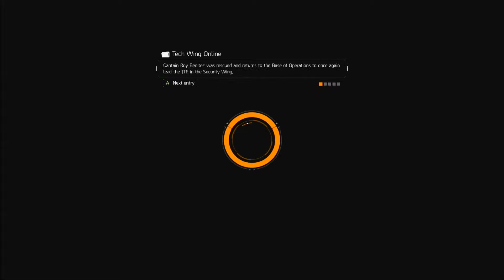The Division - Walkthrough Gameplay Part 24 (PS4 Xbox One)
Tom Clancy's The Division is an online-only open world third-person shooter role-playing video game with survival elements developed and published by Ubisoft, with assistance from Red Storm Entertainment for Microsoft Windows, PlayStation 4 and Xbox One. A smallpox pandemic spreads on Black Friday (transmitted by a virus planted onto banknotes), and sweeps through cities across the U.S. The United States Government collapses in five days; basic services fail and without access to food or water, the country quickly descends into chaos.

The Division takes place in mid-crisis New York, an open world with destructive environments that is free for players to explore. The player's mission is to restore order by investigating the source of a virus. Players have to team up with other Division agents as they progress. As players progress, they earn experience points. They can use these points to customize their character, backpack, level up weapons and gear, and learn new talents and skills. Players have to complete missions to learn active talents. The Dark Zone is the player-versus-player competitive multiplayer mode featured in The Division, where a lot of high-end weapons are left behind when the military retreats in the game.